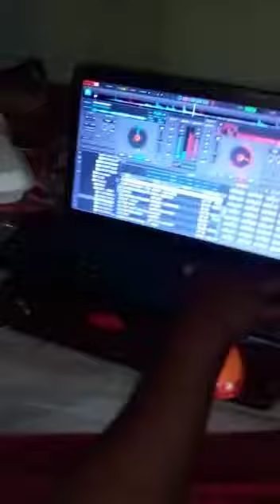CURRY CHICKEN FOOT WITH CRACKERS.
BADDA BADDA PULL UP AND GETTING HIS MEAL AND SELECTING SONGS AT THE SAME TIME. HE IS THE BEST.
NO TURN OFF.